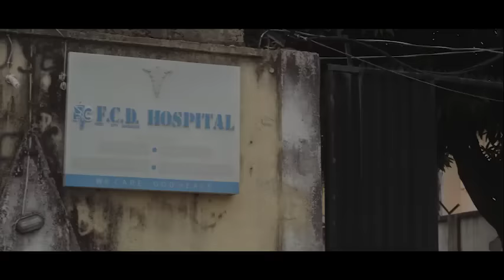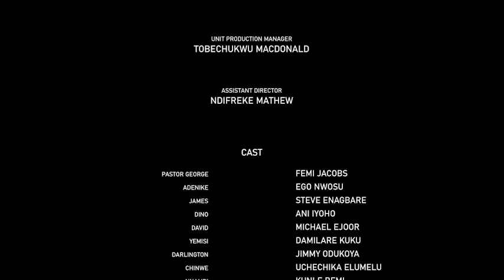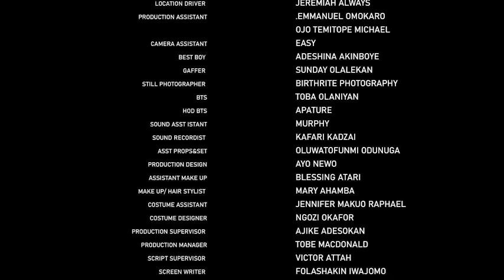DYSFUNCTION | FULL MOVIE | EGO NWOSU | KUNLE REMI | FEMI BRANCH | DAMILARE KUKU